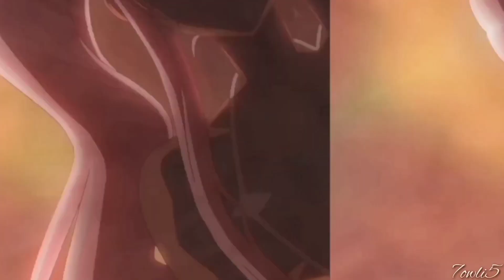~Collab~ Фальшивые люди... || aikko || AMV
Охайо всем✨
Наконец наш коллаб выходит, чему я безуууумно рада💞
Огромное спасибо всем за участие и великолепные части❤️ Вы сделали ШЕДЕВР 💖
Отдельное спасибо хочу сказать 7owli5 за превью и за такое количество прекрасных частей и Sonata за замену и тоже великолепную часть😍 Именно поэтому в Проигрыше я поставила моменты из ваших частей, а ещё в проигрыш я добавила момент из части Mashiro Cena и ей я очень благодарна за лучшие части из этого коллаба❣️
Надеюсь, ещё все вместе поработаем😻

✓Проигрыш - 7owli5, Sonata, Mashiro Cena
/Санка Рэа, Не скрывая крик, Токийский гуль/

Песня:
aikko - фальшивые

Превью (by 7owli5)
Обещанный Неверленд
Токийский гуль